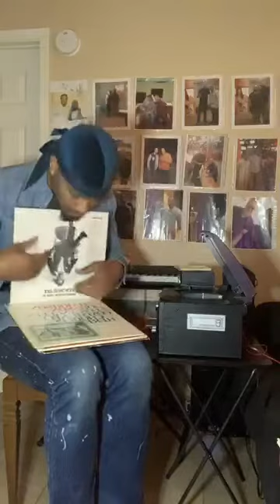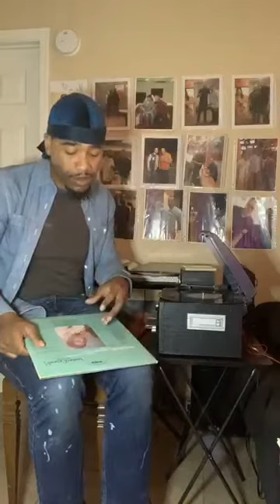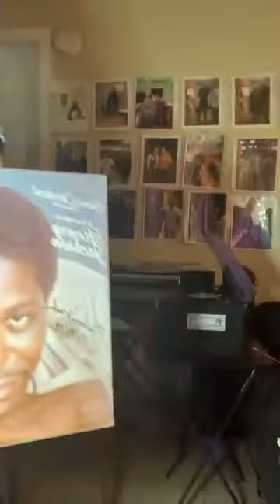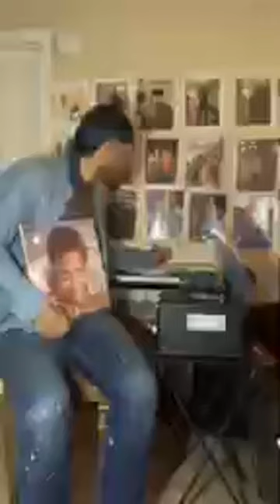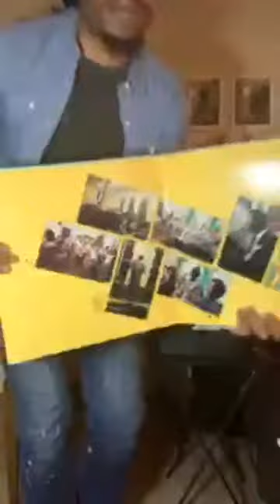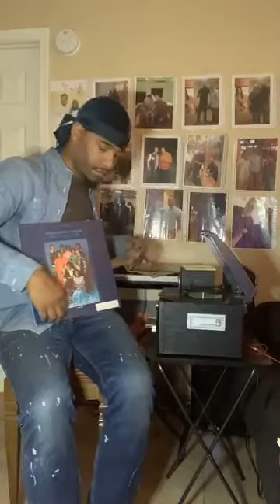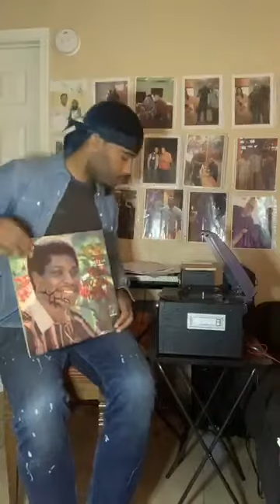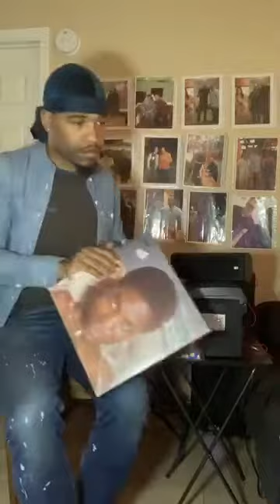Henry Jackson Company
Eric Maurice Clark plays some of the Henry Jackson Company music.